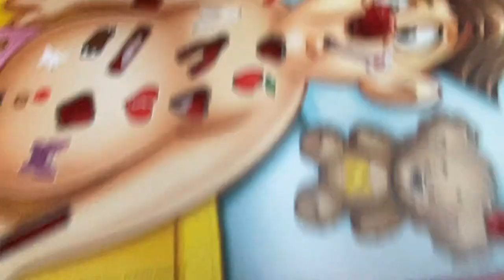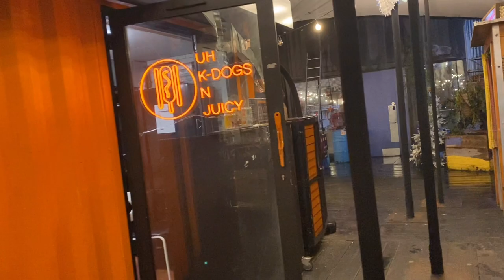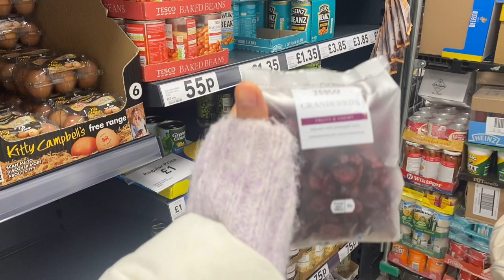Our day out in Brixton, London and we loved it!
Brixton has such a diverse cultural mixture with people from all over the world!! The atmosphere is so exotic and the Brixton food market sells fruits, vegetables, meat and fish from Africa, the Caribbean, India, Asia and all corners of the world!! The smells and vast variety of so many different foods and bustle of so many people reminded us of the Philippines.

Brixton Arcade has so many cool bars and restaurants filled with trendy fashionable Londoners enjoying the mix of people and cultures from all over the world.

We loved Brixton and its Afro-Caribbean vibe and a must is to try a Caribbean Patti … So spicy and delicious!!

Music